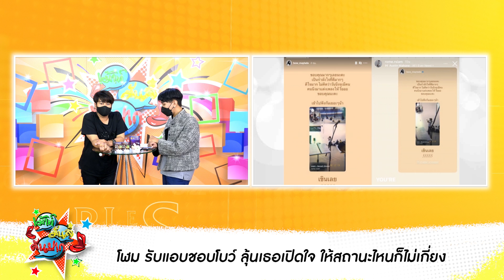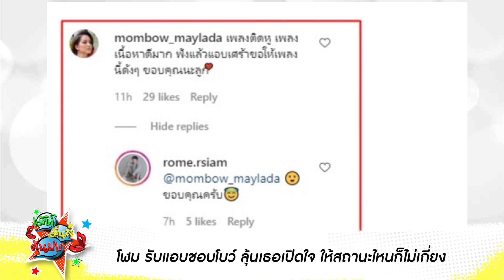เปย์จนคนอิจฉา เหมาโรงหนังเพื่อ ‘ดิว อริสรา’ / แอบรักมา2ปี โฬม อาร์สยาม ยอมรับว่าชอบ โบว์ เมลดา จริง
แอบรักมา2ปี โฬม อาร์สยาม ยอมรับว่าชอบ โบว์ เมลดา จริง / เปย์จนคนอิจฉา เหมาโรงหนังเพื่อ ‘ดิว อริสรา’